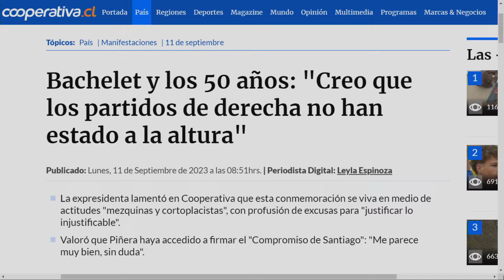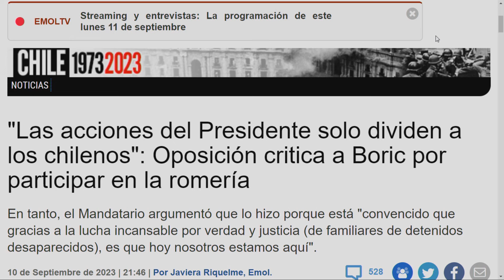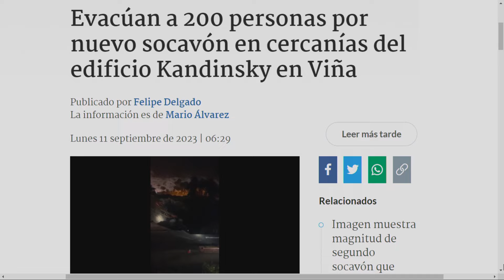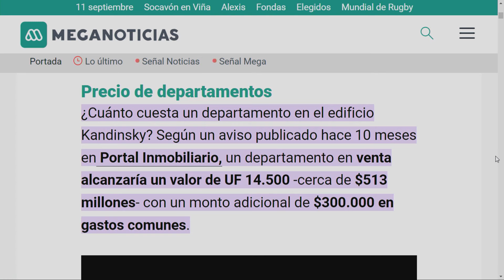“La derecha debe asumir su realidad, son partícipes y herederos de la dictadura”, Marcelo Díaz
En una nueva edición de TiemposViolentos, el Exministro de Estado Comunes, Marcelo Díaz, el secretario general Evópoli Juan Carlos González y la secretaria Demócrata Cristiana, Cecilia Valdés conversaron sobre la ceremonia de conmemoración de los 50 años que realizó el gobierno.